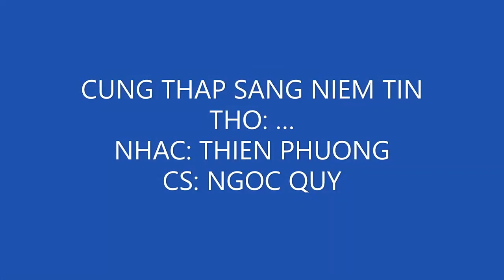CÙNG THẮP SÁNG NIỀM TIN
Thơ, nhạc: Mai Thiên Phương
Ca sĩ: Ngọc Quý